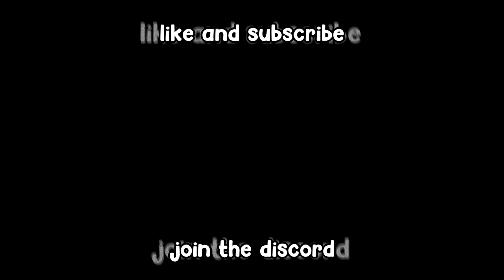World War Graggle pt. 2 (DAY 5)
what